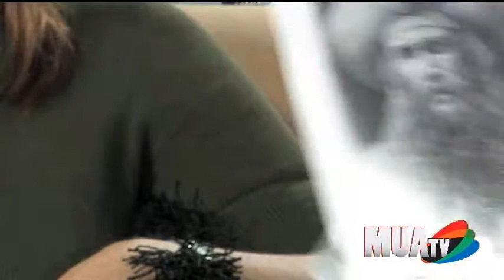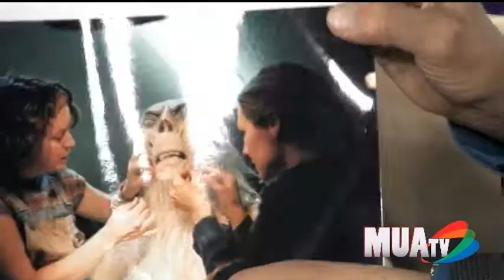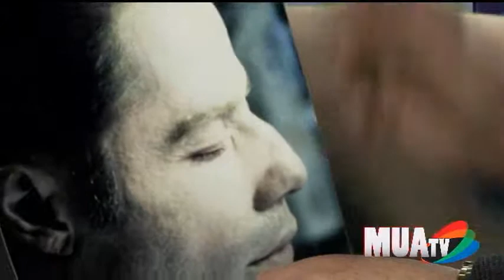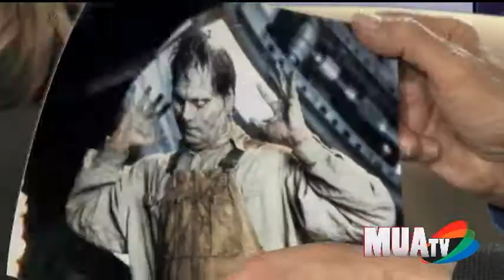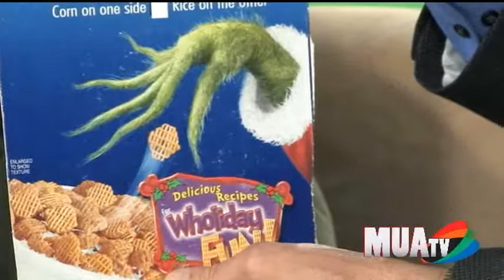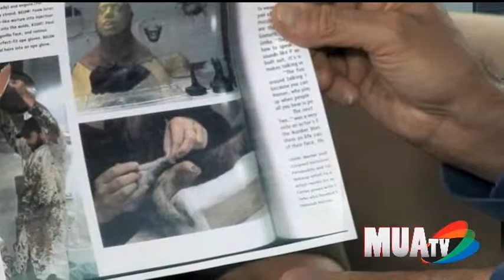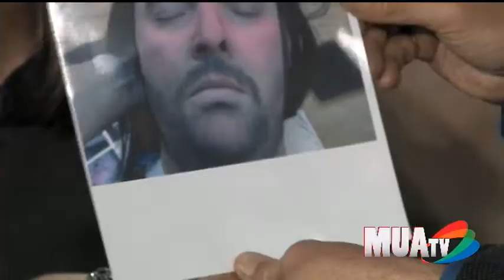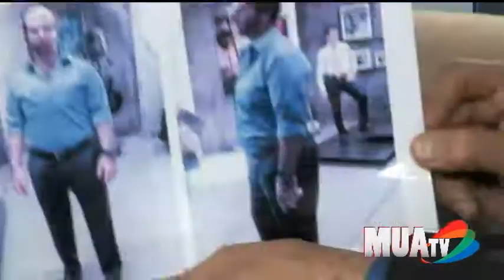Connie Criswell 700